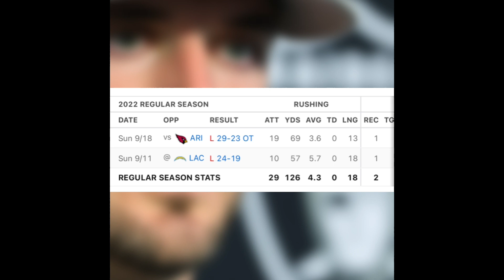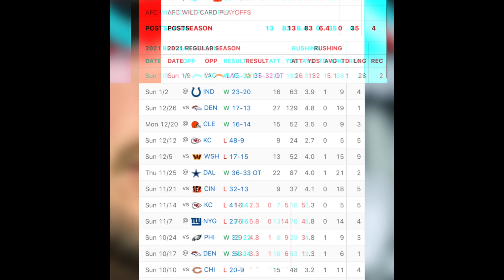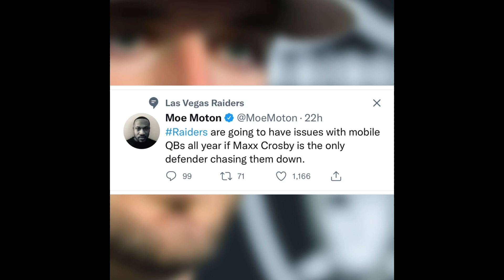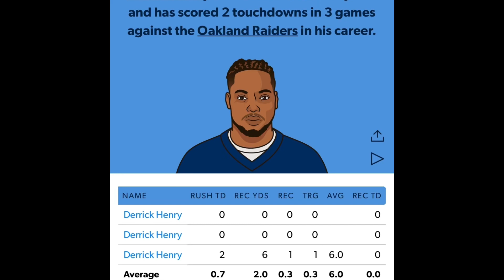Raiders Can the raiders still make the playoffs?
you like The Raiders Report w Mitchell Renz, Samoan Raider, The Las Vegas raiders network (Sanjit T) Dox Ent Raider Honcho, and Raider Football talk Then you are going to Love Raider Nation Unlimited Featuring Wasted talent… Las Vegas Raiders Rundown w/ WifiWillie, Las Vegas Review Journal, Las Vegas Raiders Network, DOX ENT, Raider Films, Raiders Football Talk, SamoanRaider, then you’re gonna like what we do.

I

Check out some past line streams👇🏾👇🏾👇🏾